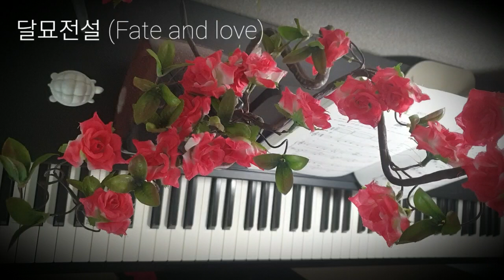달묘전설 (Fate and Love) - 이누야사 (Inuyasha) Wada Kaoru Piano